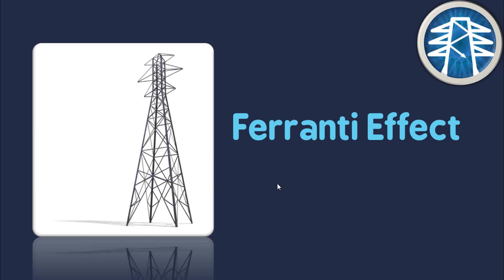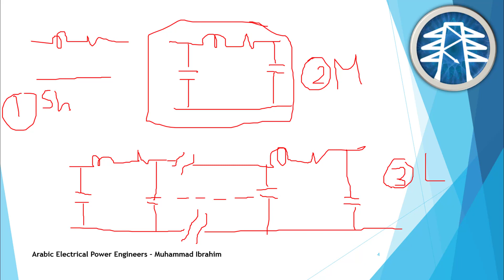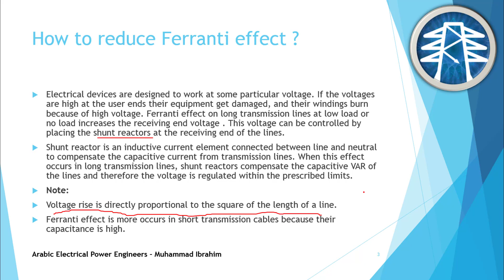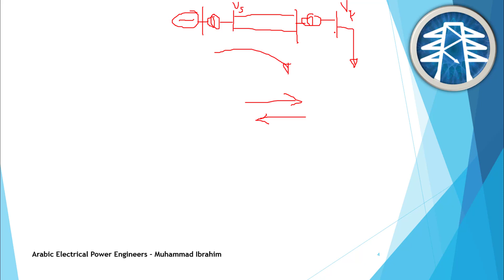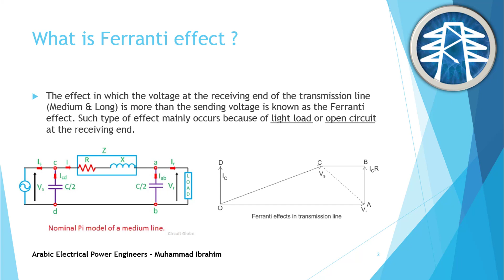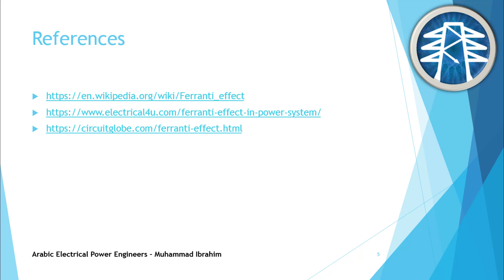Ferranti Effect [Arabic]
فيديو عن ظاهرة مقدرتش أفهمها بشكل كبير أثناء الكلية وهى ferranti effect
واستوعبتها بشكل أفضل مؤخراً
وبيحصل نتيجتها ارتفاع الجهد فى نهايات خطوط النقل فى حالات التحميل الخفيف
او حالة اللاحمل
بتكلم عن الظاهرة دي فى الفيديو وعن المفهوم المشترك بينها وبين الحماية الاتجاهية
directional protection :D
كمان فى كلام عن آثارها على الباور سيستيم وعلاجها
ان شاء الله يكون مفيد